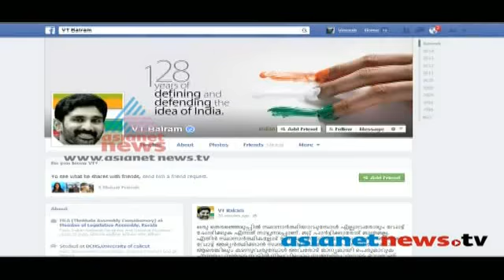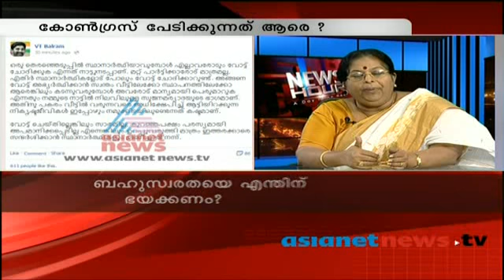Congress MLA facing heat over comment against Bishop - News Hour 16-3-2014 Part 1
Congress MLA facing heat over comment against Bishop - News Hour